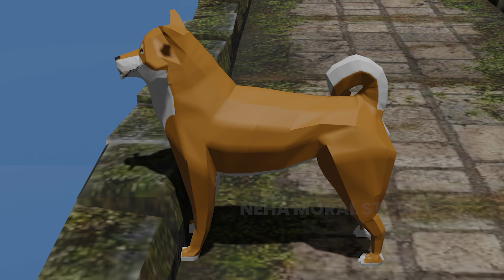Two friend and a bear and a Greedy Dog Story in hindi | Neha Moral Stories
नेहा मोरल स्टोरीज (Neha Moral Stories) आपके लिए लेकर आये हैं एक से बढ़कर एक बहुत ही प्रसिद्ध बच्चों की कहानियाँ, पंचतंत्र की शिक्षाप्रद कहानियाँ,बच्चों के लिए शिक्षाप्रद हिन्दी कहानियाँ, दादी माँ की कहानियाँ,हिन्दी में परीकथाएं,अकबर बीरबल की कहानियाँ,बच्चों की कहानियाँ,तेनालीरामा की कहानियाँ,एनिमेटेड हिंदी कहानियाँ, ये सारी कहानियां बच्चों एवं समस्त आयु वर्ग के लोगों के लिए प्रसिद्ध, रोचक कहानियाँ | नेहा मोरल स्टोरीज (Neha Moral Stories) आपके लिए लेकर आये हैं एक से बढ़कर एक बहुत ही प्रसिद्ध कहानियाँ, पंचतंत्र की शिक्षाप्रद कहानियाँ, शिक्षाप्रद हिन्दी कहानियाँ, दादी माँ की कहानियाँ, हिन्दी में परीकथाएं, अकबर बीरबल की कहानियाँ, तेनालीरामा की कहानियाँ, एनिमेटेड हिंदी कहानियाँ, ये सारी कहानियां समस्त आयु वर्ग के लोगों के लिए प्रसिद्ध, रोचक कहानियाँ हैं |

Panchtantra Ki Kahani
भालू और दो मित्र
Two friend and a bear Story
Two friend and a bear
friend and a bear
Bear Story
Friend Story
Moral Story
Hindi Story
Educational Story
Neha Moral Stories
Greedy Dog
Hindi moral stories
Panchatantra stories
पंचतंत्र की कहानिया
लोभी कुत्ता
कुत्ते का लोभ
Stories in hindi
Kahani
Kahaniya
Moral story
Cartoon story in hindi
Funny kahani
The greedy dog short story
Greedy dog story in hindi
लालची कुत्ता
Hindi kahaniya
Hindi kahani
Hindi story
Panchatantra
Animated videos